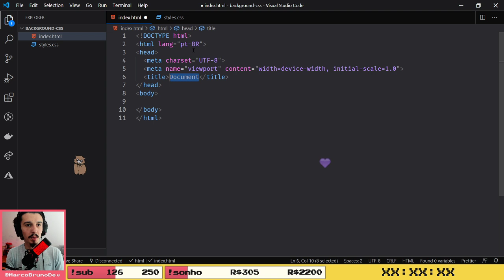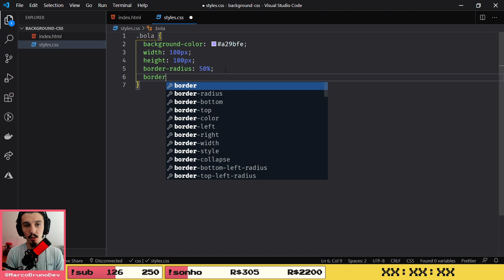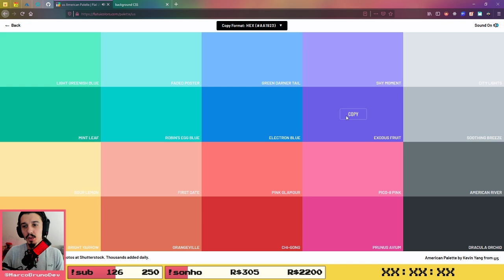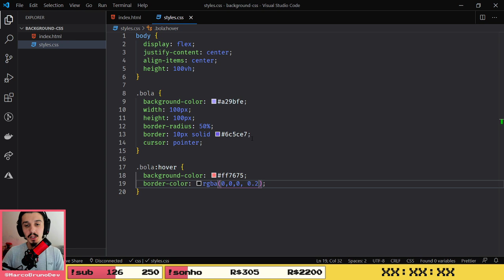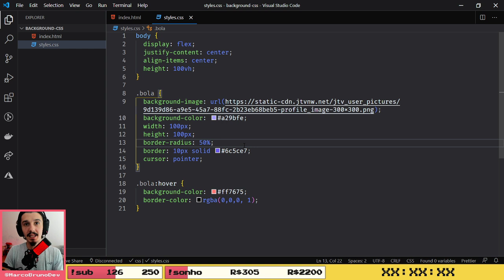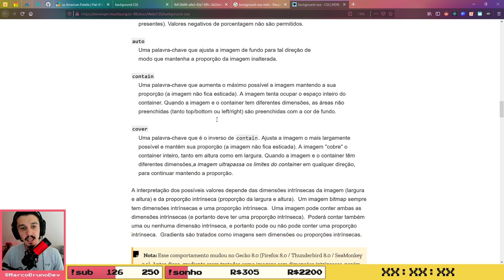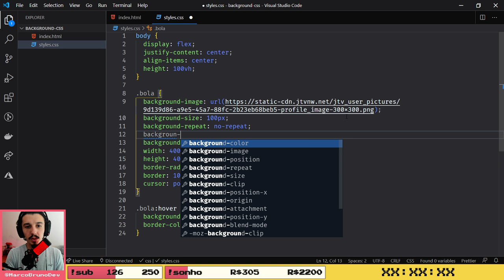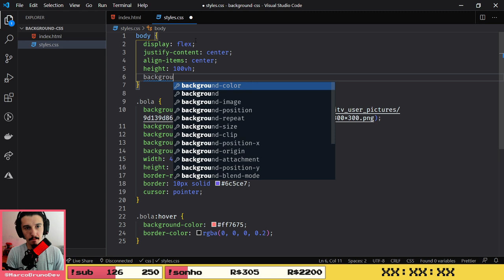Background simples mas pode ser que não #09